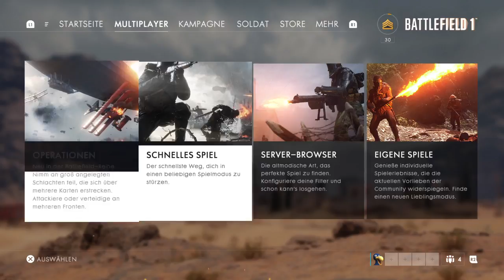Battlefield 1| Road to max Rank #9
Another livestream while i'm making may way up to max rank!